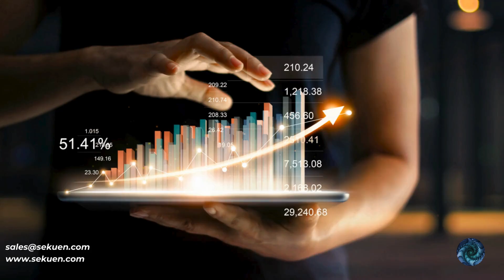AI In-app Search: The Future of E-commerce | Sekuen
The Future of E-commerce Search: Empowering Users with Prompt-Based Discovery. Sekuen introduces a paradigm shift in e-commerce search by replacing tedious forms with conversational, natural language prompts. Users can now effortlessly express their desires, leading to hyper-personalized results and a frictionless shopping experience. This prompt-based innovation extends beyond real estate to revolutionize industries such as flight booking, job search, and food delivery. Sekuen seamlessly integrates prompt-based search into your website, unlocking the potential for enhanced customer satisfaction, increased conversion rates, and deeper user insights. Discover how Sekuen makes online shopping as effortless as a conversation.